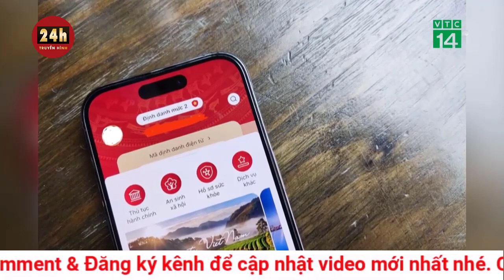Xác minh clip 2 du khách bị voi quật ngã khi sờ vào voi ở Đắk Lắk | THVN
Mạng xã hội đang lan truyền 2 clip ghi lại cảnh một du khách nam sờ vào vòi voi, bị voi dùng vòi quật ngã lộn vòng và cảnh một cô gái sờ vào vùng mông của voi đang chở khách thì bị con voi này đá té ngã ra đường.

Ngày 5.11, một lãnh đạo UBND H.Lắk (Đắk Lắk) cho biết sẽ cho xác minh thông tin 2 du khách bị voi quật ngã khi đi du lịch trên địa bàn huyện này.

Trước đó, mạng xã hội lan truyền 2 clip ngắn, trong đó một clip ghi lại cảnh một du khách nam sờ vào vòi voi và giới thiệu "voi có thể sờ được nha mọi người" thì bị voi dùng vòi quật ngã lộn một vòng. Clip khác quay cảnh một cô gái sờ vào vùng mông của con voi đang chở khách thì bị con voi này đá vào người té ngã ra đường.

Theo tìm hiểu, các du khách này đang trong chuyến du lịch tại H.Lắk. Các clip này khi đăng tải trên mạng xã hội thu hút nhiều ý kiến. Nhiều người cho rằng việc du khách có hành động sờ vào voi mà chưa có sự đồng ý của chủ voi là khá liều lĩnh, có thể gây nguy hiểm cho bản thân.

Theo thông tin ban đầu, con voi trong một clip là voi cái tên Na Túc (45 tuổi), thuộc sở hữu người bà con của anh Y.V.E, một chủ voi tại H.Lắk. Theo anh Y.V.E, nài voi đã nhắc nhở các du khách không đến gần voi nhưng khách vẫn sờ, chọc ghẹo voi dẫn đến việc bị voi hất ngã.

Anh Y.V.E cũng cho biết cả 2 du khách trong clip đến từ Lâm Đồng, may mắn là không bị thương tích. Khi biết họ đăng tải clip lên mạng xã hội, anh lo ngại ảnh hưởng đến du lịch của địa phương nên nhờ họ gỡ xuống nhưng clip vẫn lan truyền.

Đắk Lắk hiện còn 36 con voi nhà; trong đó, 16 con tại H.Lắk và 20 con tại H.Buôn Đôn. Cuối năm 2022, Tổ chức Động vật châu Á (AAF) đã hỗ trợ tỉnh Đắk Lắk thực hiện chuyển đổi mô hình du lịch cưỡi voi sang mô hình du lịch thân thiện với voi trong vòng 5 năm. Mô hình du lịch thân thiện với voi (chủ yếu ngắm, quan sát hành vi của voi) đang được triển khai tại H.Buôn Đôn. Còn tại địa bàn H.Lắk, du lịch cưỡi voi vẫn phổ biến.